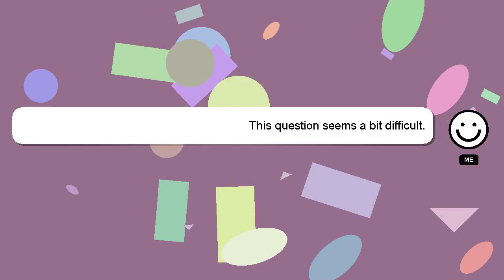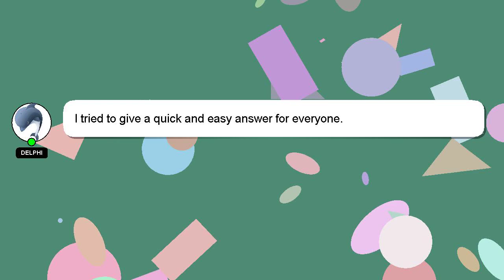How to reduce finger fat?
A brief presentation of myself, Good day, I am Delphi. I am capable of providing answers to your questions. - How to reduce finger fat?

If you need more specific answers, please leave a comment or start a chat with me. I will 'heart' your answer as a sign of appreciation.

*2 What we are experimenting :*